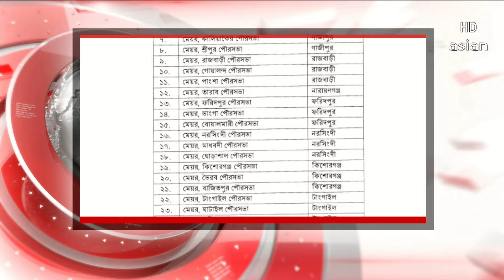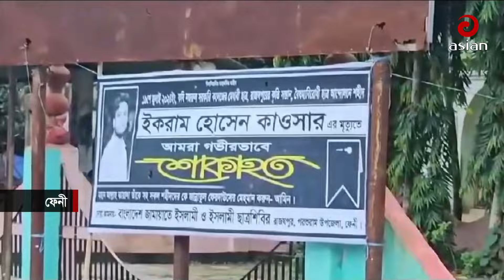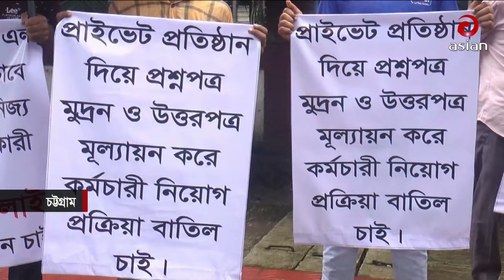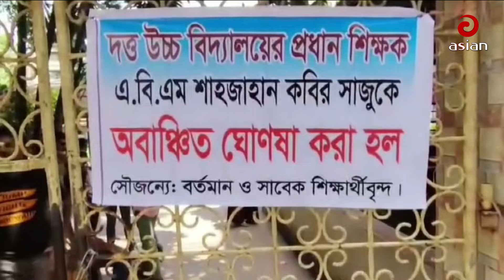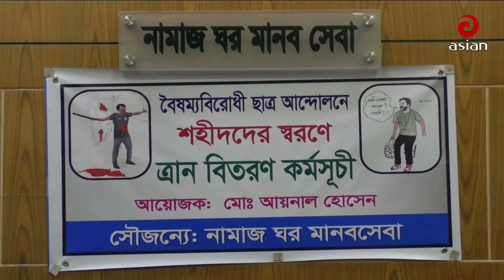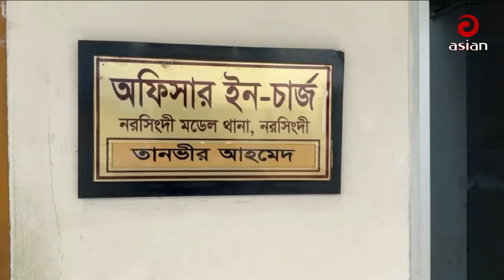Daily News Bulletin | 5:00 PM | 19 August 2024 | Desh Sangbad